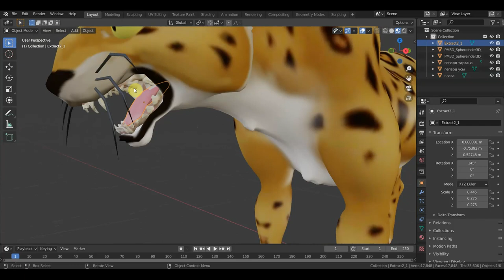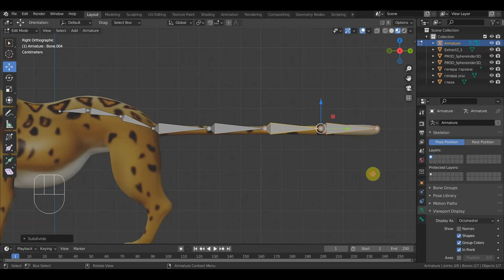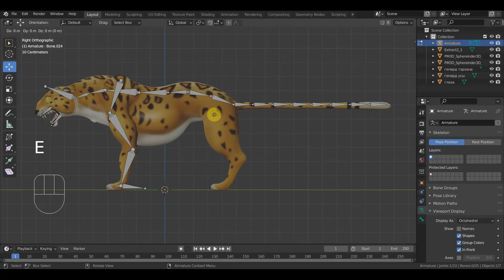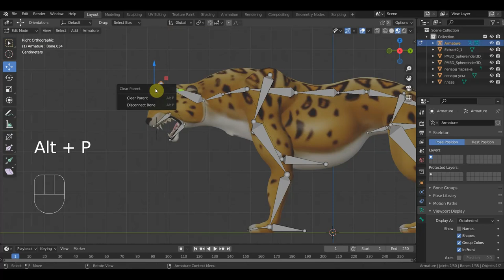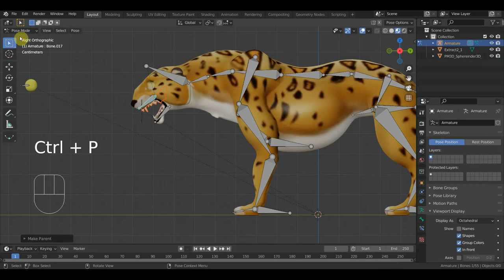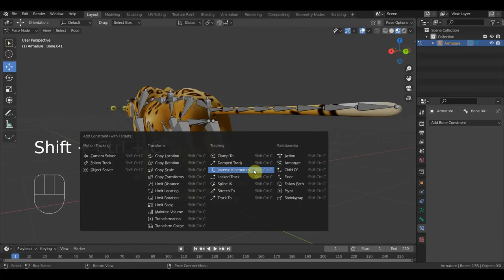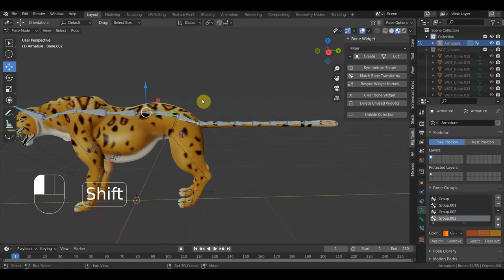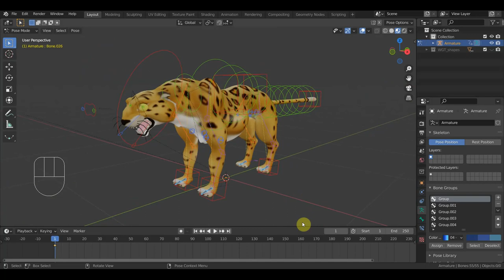BLENDER 2.93 Сабор ригг